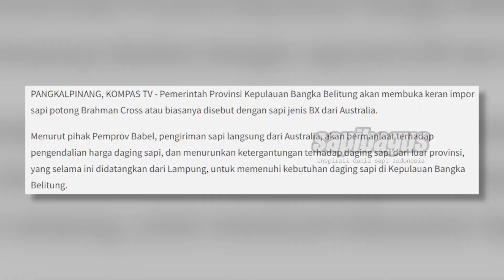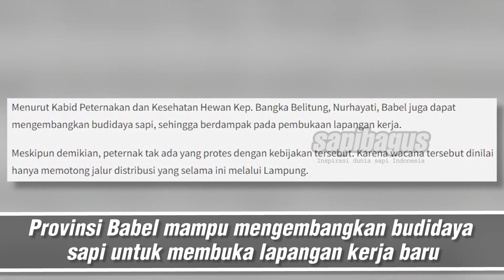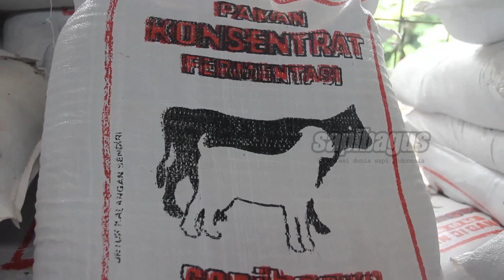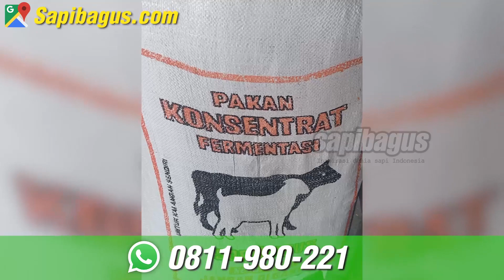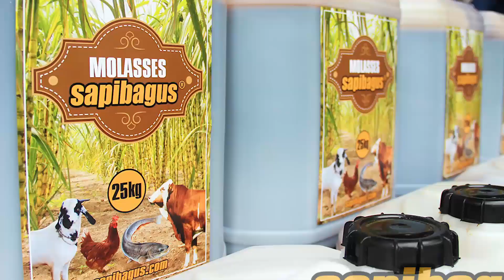Wacana Industri Peternakan Sapi Bangka Belitung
Pemprov Kepulauan Bangka Belitung buka kran impor sapi Australia, Pangkalpinang. Pemerintah provinsi Bangka Belitung akan membuka kran impor sapi potong brahman cross atau biasa disebut dengan sapi BX dari Australia menurut pihak Pemprov Babel pengiriman sapi langsung dari Australia akan bermanfaat terhadap pengendalian harga daging sapi dan menurunkan ketergantungan terhadap daging sapi dari luar provinsi yang selama ini didatangkan dari Lampung untuk memenuhi kebutuhan daging sapi di Kepulauan Bangka Belitung.
Informasi selengkapnya mengenai "Wacana Industri Peternakan Sapi Bangka Belitung" telah tersedia di website ruminansia.com di link berikut